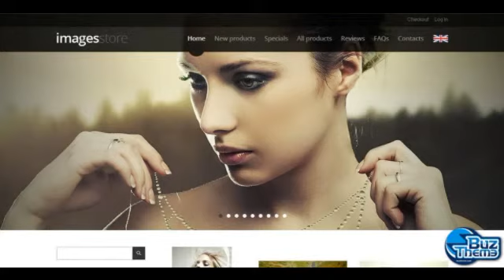Download Images and Illustrations ZenCart Template by He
ZenCart Engine:
 1.5.x

ZenCart Compatibility:
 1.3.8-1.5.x